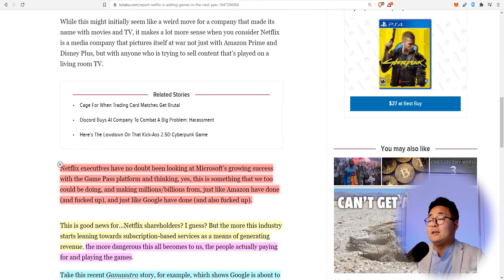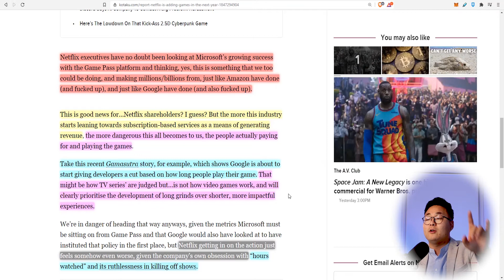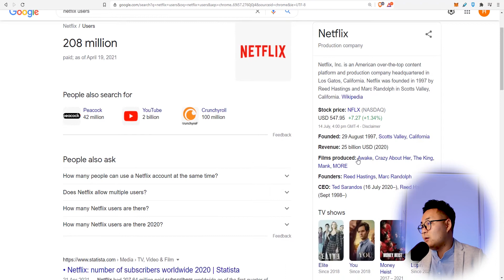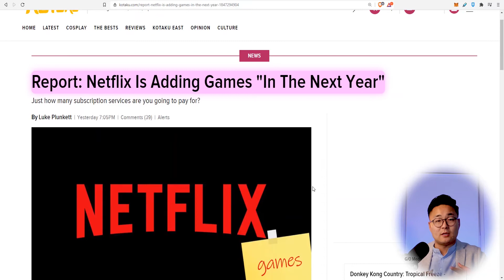NETFLIX OFFERING GAMES ON THE PLATFORM WHAT WILL IT DO TO ITS SHARE PRICE? HOW TO INVEST IN STOCKS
Today I discussed about NETFLIX adding games to its platform starting next year. What a huge move right?

This is a good news to Netflix's stock holders but its quite complicated as well.

The question is, is it still ideal to buy Netflix's stocks or is too saturated now? Let's find out.